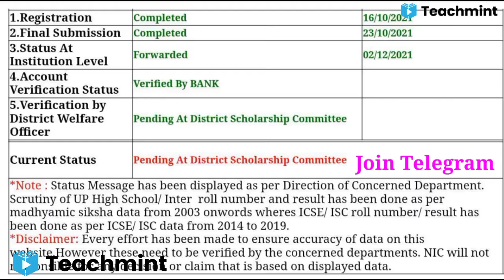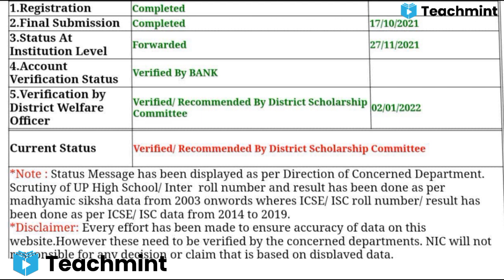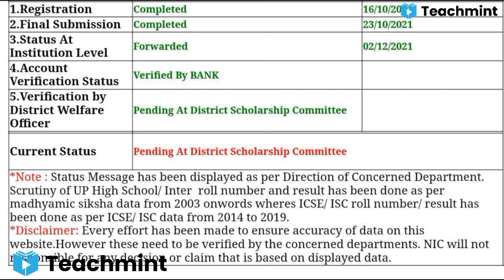pending at district scholarship committee 2021-22 || क्यों पैसा रुका है क्या करना पड़ेगा ? Teachmint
Teachmint best education platform.👆

scholarship aaya hai ki nahi kaise check kare / scholarship status 2021-22 kaise check kare

scholarship क्यों नही आ रही है क्या करें // scholarship latest news today // ‎@FACT TECH SHAH

तुरंत करें यह काम, अगर scholarship नही आयी है तो || up scholarship nahi aayi hai to kya karen

up scholarship date 2021 latest news today
scholarship check karne ka tarika
up scholarship check karne ka tarika
scholarship check karne ka sabse aasan tarika
national scholarship portal kaise check kare
national scholarship portal 2021-22 kaise check kare
national scholarship portal 2021-22 renewal
national scholarship portal status check kare
pfms scholarship payment status
pfms scholarship payment status 2021 kaise check kare

Topics:-👌👌👌

scholarship ka paisa kaise cheak karen

how chek scholarship credit status online
12th scholarship kaise check kare
how to check scholarship in bank account
scholarship
bihar ki scholarship kaise check kare
pre matric up scholarship
post matric scholarship
pfms mobiele pr status
pfms pr scholarship ststus check kra
mobile pr scholarship check kra
PFMS SCHOLARSHIP STATUS CHECK KRA

how to check new scholarship